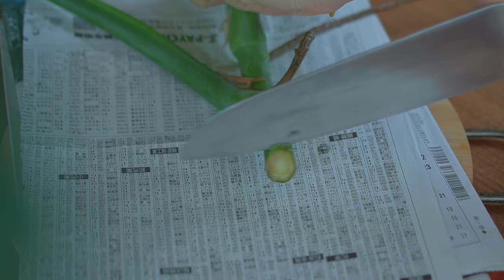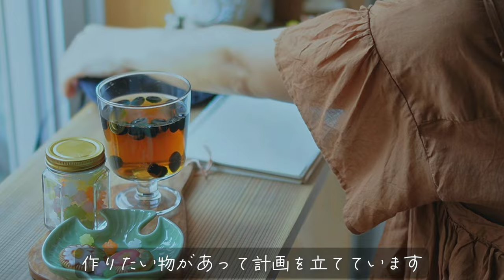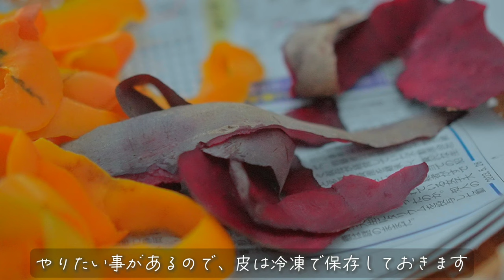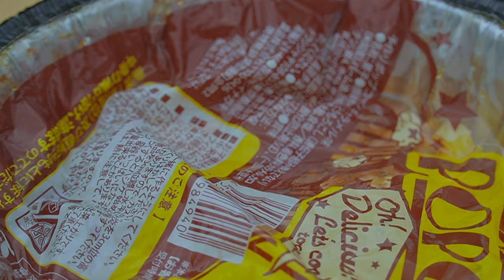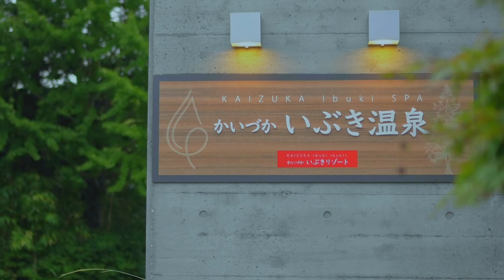vlog🎥水耕栽培│オススメ観葉植物│忙しい週の作り置き/無駄なく食べて栄養価UPの10品🍅CAMP⛺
0:00 opening
0:30 畑 / in my garden
1:53 剪定と水耕栽培
5:25 tea time☕
6:15  作り置き / cooking for a busy week
12:01 camp at Kaizuka

■かいづか　いぶき温泉　オートキャンプ場